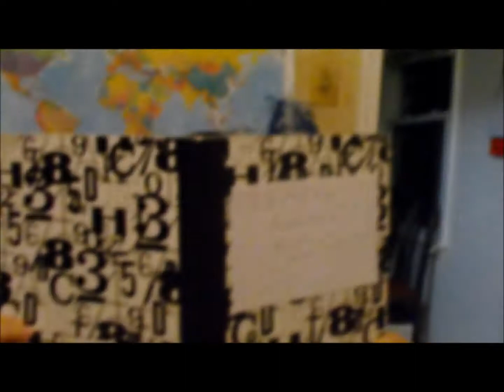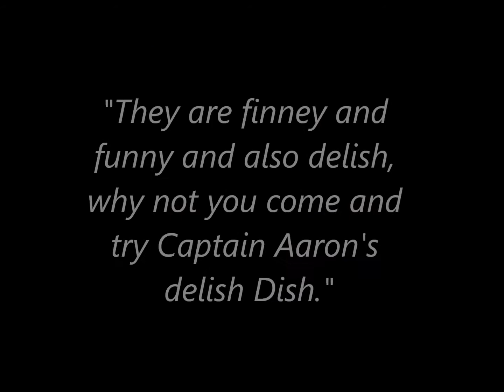Captain Aaron's Seafood